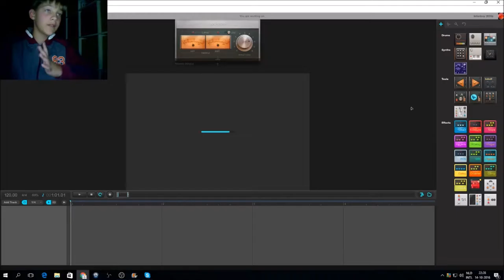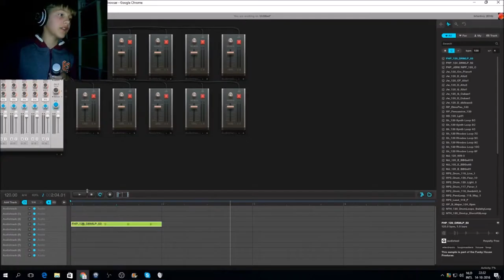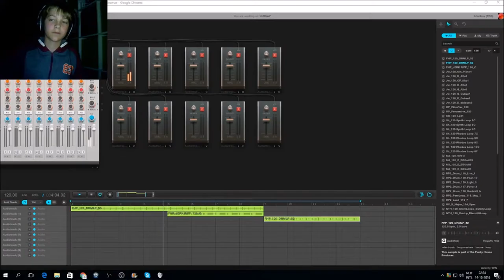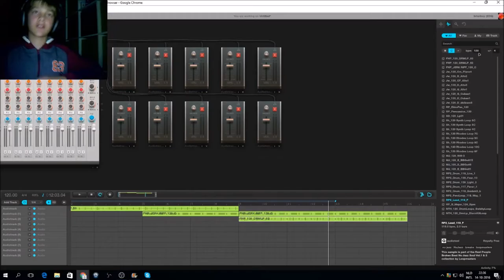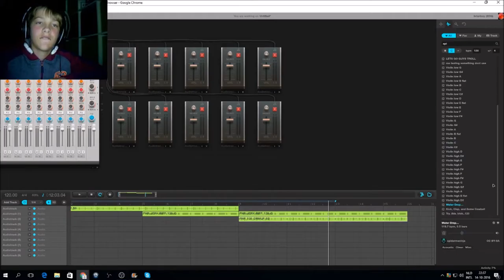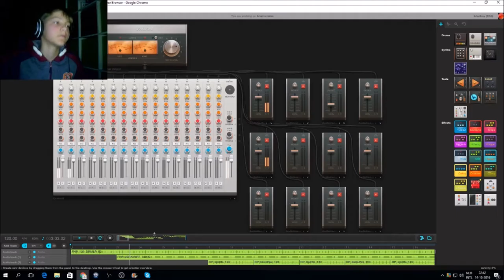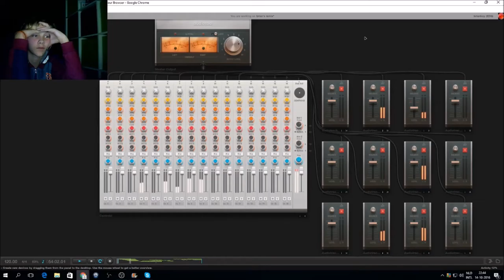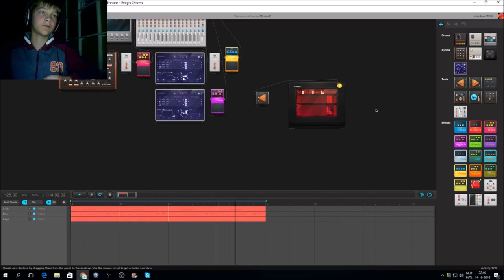hoe maak je je eigen muziek !!! (EDG)